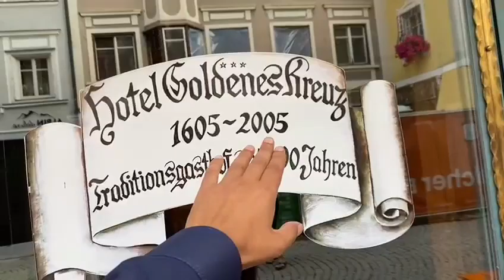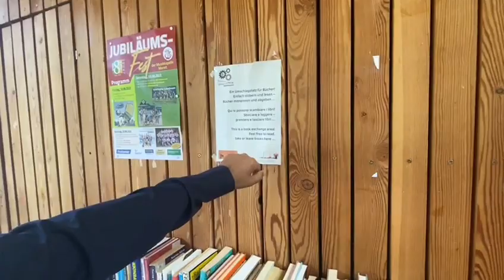vipiteno walking tales, Italy Sterzing. be aware of speed camera😡🤬